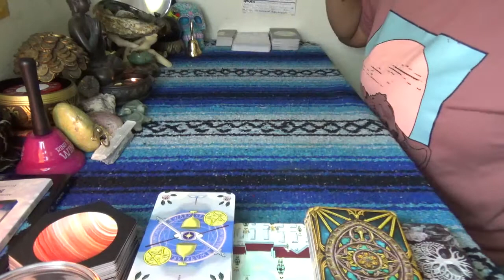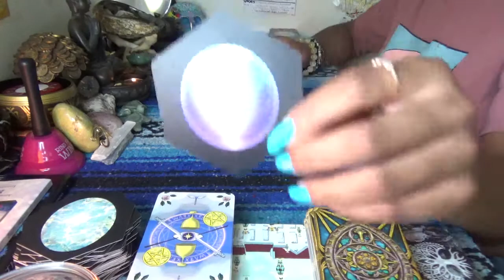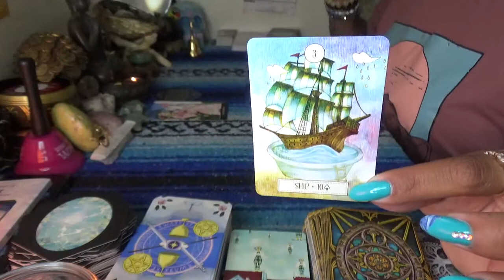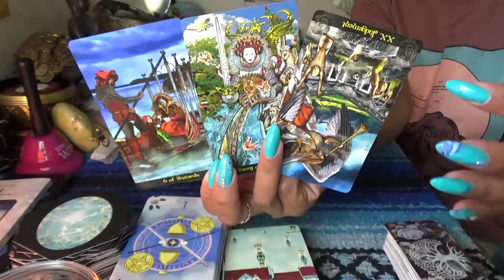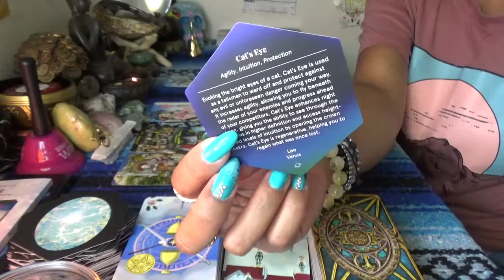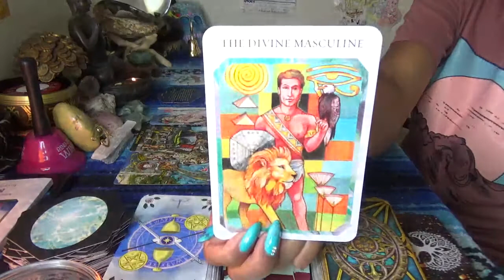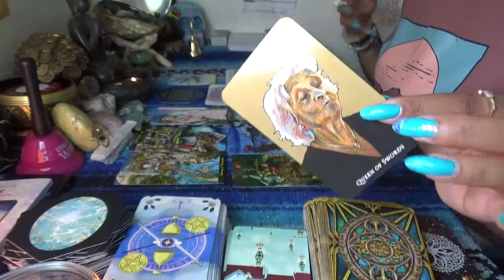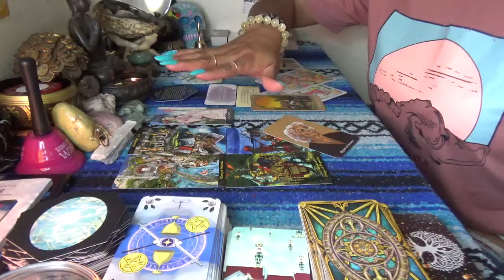♉️ TAURUS JULY 2021 ♉️ MOVING QUICK//SHINING BRIGHT...BUMPING INTO LOVE ON ACCIDENT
SCORPION REDDZ TAROT PERSONAL READING PRICING LIST:
-5 Card 1 Oracle Quickie Read $25 15mins
-General Energy Reading $50 for 45min:
-2 Question read is $75 1hr+